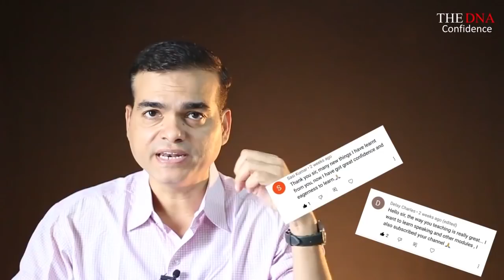A simple way to speak fluently-listing to a podcast. | Part 15 | by Dr. Sandeep Patil.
Listening is the key to speaking fluently. In this video you will learn about podcast listening and how to listen to it.

Gears used :-

1) Head set:-
Sennheiser PC 8 USB On-Ear Stereo Headset.

2) Lighting:-Neewer 2 Packs Professional Metal Bi-Color Dimmable 660 LED Video Light for Studio

3)Recording device:-Focusrite Scarlett 2i2 (3rd Gen) USB Audio Interface with Pro Tools.

4)Recording interface:-Rode NT1A Anniversary Vocal Condenser Microphone Package

5)Camera lens:-Canon EF50MM F/1.8 STM Lens for Canon DSLR Cameras

6)Camera:-Canon EOS 80D 24.2MP Digital SLR.

7)Laptop used:-HP 15 (2021) Thin & Light 11th Gen Core.

8) Background:-SHOOTVILLA Studio Backdrop Background.

9)Simpex Tripod VCT 880 Plus with Bag for DSLR Camera